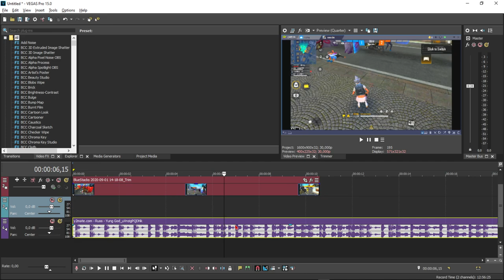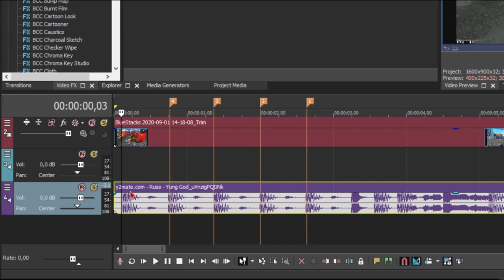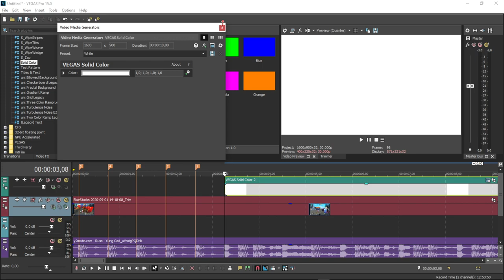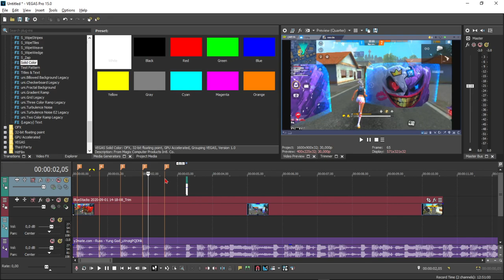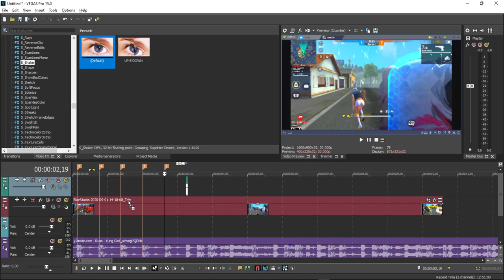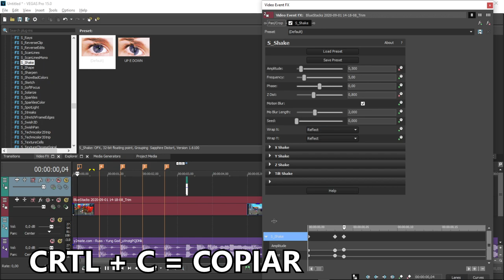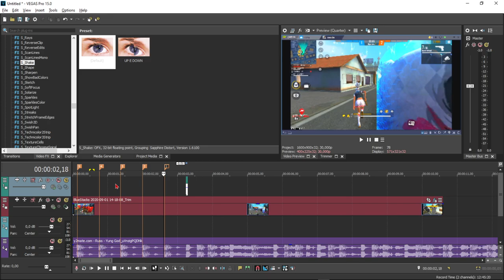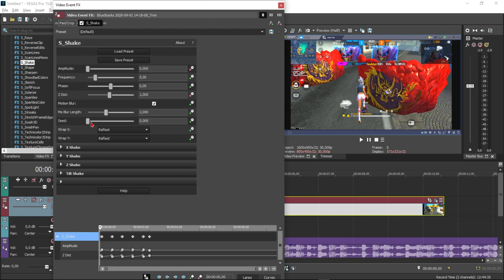COMO FAZER BATIDA SINCRONIZADA COM A MÚSICA (SHAKE) NO SONY VEGAS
OLÁ!
Hoje venho aqui trazer por forma desse tutorial como fazer o efeito SHAKE (BATIDA COM A MÚSICA ) acompanha o video vai ser super fácil aprender!
QUALQUER DÚVIDA DEIXE NOS COMENTÁRIOS ABAIXO!

VERSÃO USADA : SONY VEGAS PRO 15

VIDEO POSTADO COM 1280

❌TAGS IGNOREM❌
como fazer efeito shake
como fazer efeito shake no sony vegas
como fazer efeito de batida
como fazer efeito de batida sincronizada com a música